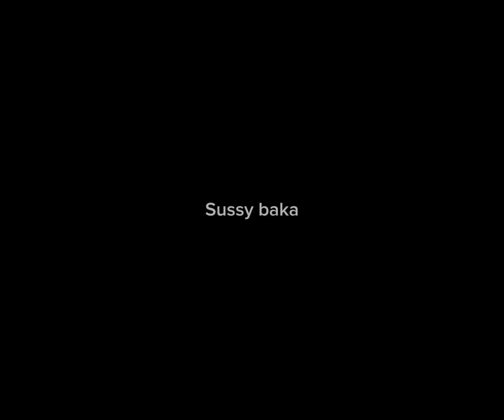Some School Found Footage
So Umm My Friend And Some Skibidi Guy Making Found Footage On Mid-Autumn Festival
This is basically The Result Using VHS Cam